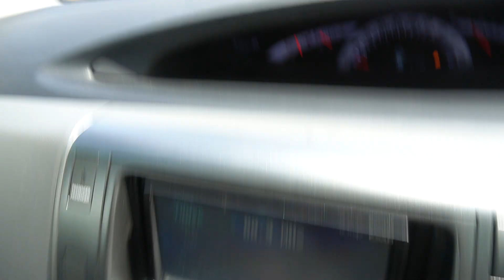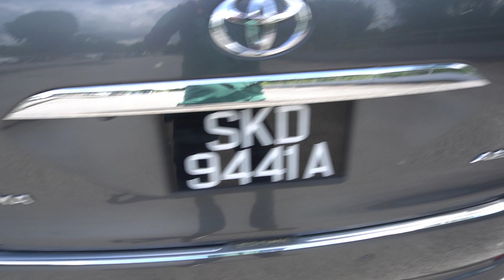SKD9441A YOM: 2011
TOYOTA ESTIMA AERAS G-EDITION